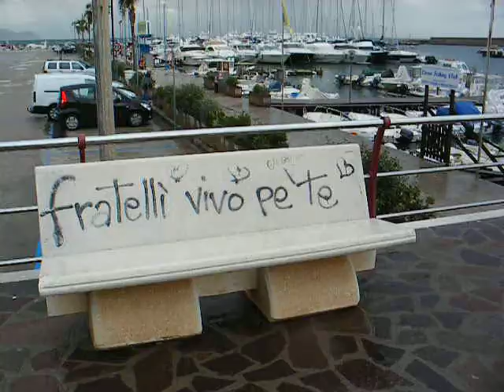ANCSABAUDIA147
ALLERTA METEO PREFETTURA LATINA - SALA OPERATIVA DI PROTEZIONE CIVILE REGIONE LAZIO OGGI 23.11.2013 ORE 16,00 PORTO CIRCEO - ISOLE PONTINE VOLONTARI NUCLEO VOLONTARIATO E PROTEZIONE CIVILE ASSOCIAZIONE NAZIONALE CARABINIERI SABAUDIA 147 IN RICOGNIZIONE PER FORTE VENTO E MAREGGIATA IN ATTO .M.LLO CAV. ENZO CESTRA